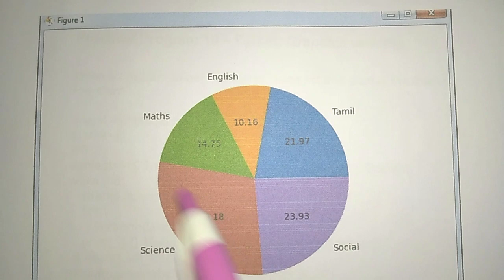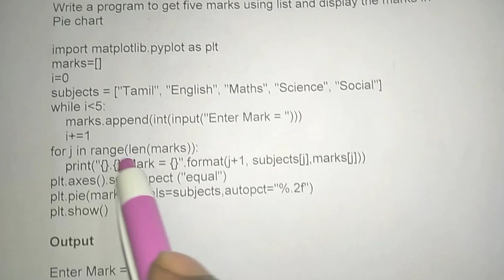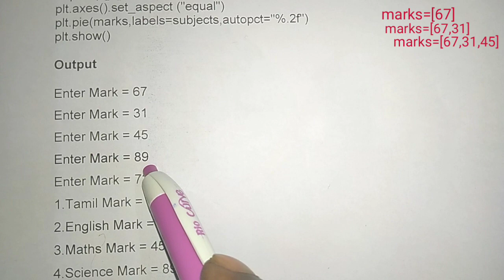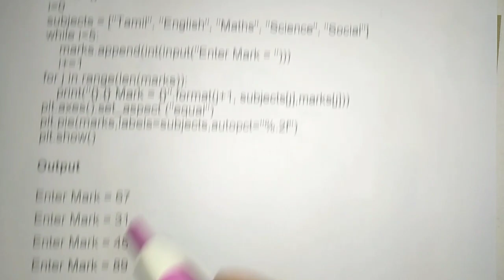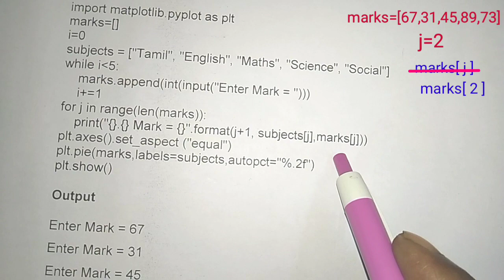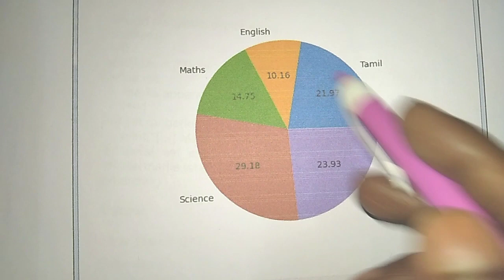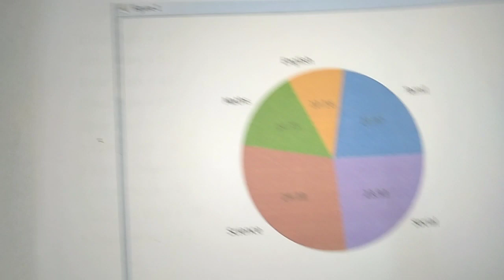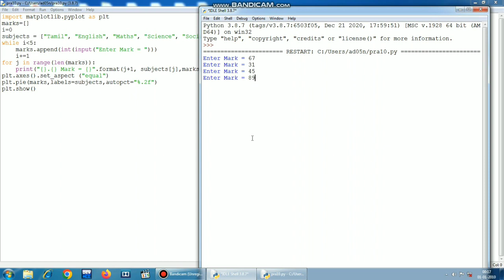TN 12th Computer Science || Practical Program 10 - Python Graphics with Pip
In this video, I will explain about 12th computer science practical program 10 python graphics with pip.